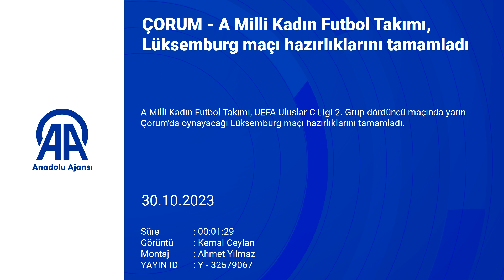Milli Takım'da hedef galibiyet! | Necla Güngör Kıragası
A Milli Kadın Futbol Takımı, UEFA Uluslar C Ligi 2. Grup dördüncü maçında yarın Çorum'da oynayacağı Lüksemburg maçı hazırlıklarını tamamladı.
Çorum Şehir Stadı'nda teknik direktör Necla Güngör Kıragası yönetiminde futbolcular, antrenmana ısınma hareketleri ile başladı. İdman pas çalışmasının ardından taktik ağırlıklı çift kale maç ile sona erdi.
Kıragası AA muhabirine, Lüksemburg maçının hazırlıklarını tamamladıklarını söyledi.

Hedeflerinin galibiyet olduğuna işaret eden Kıragası, "Çok motiveyiz, çok konsantreyiz çünkü yarın buradan alacağımız 3 puanla B Ligi'ne çıkmayı garantileyeceğiz. Oyuncularım galibiyet almak için elinden geleni yapacaklar. As kadroda olan bazı oyuncularımızı sakatlıklarından dolayı çağıramamıştık ama onların yerine çağırdığımız her oyuncu, onlar için bir kat daha fazla oynamaya devam ediyor. Şu anda çok hazırız, B Ligi'ne çıkmak istiyoruz. Ülkemizin 100. yılını yaşıyoruz, artık yeni bir yüz yıla adım attık. Türk kadının gücünü ve ülkesini gururlandırmak için neler yapabileceğini göstermek istiyoruz. O yüzden çok heyecanlıyız." dedi. Kıragası, Çorum halkının maça ilgi göstermesini beklediklerini de dile getirdi.